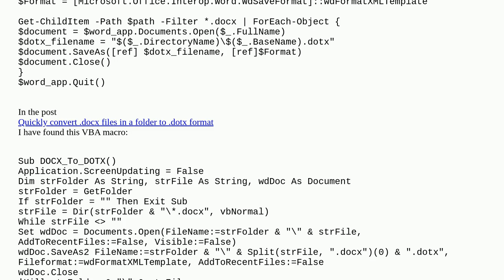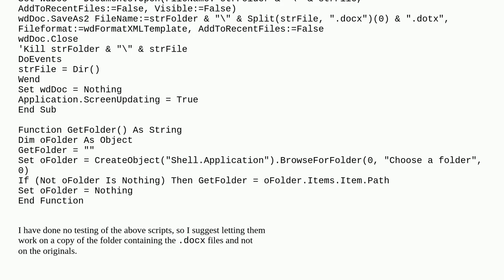Convert Word DOCX files to Template DOTX files without opening each one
A special thanks goes out to the community

  microsoft-word templates